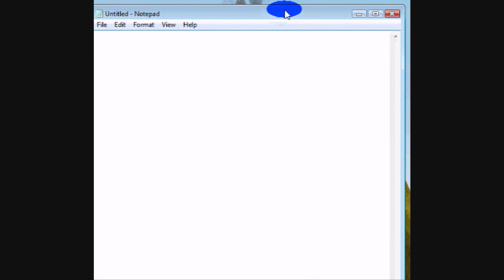Crush The Castle 2: Invisible Burning Wood